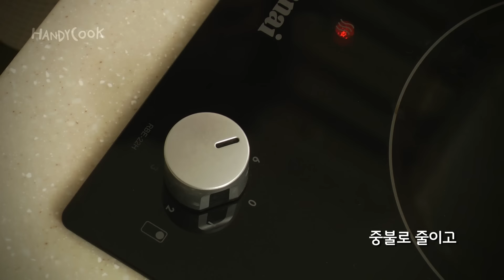초계탕( Cold chicken soup / 鶏肉の冷やし汁 )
= 자세한 레시피는 핸디쿡 포스트에 있습니다. ^^=